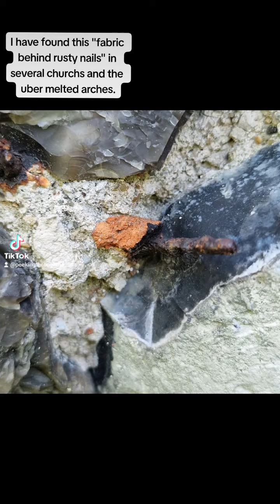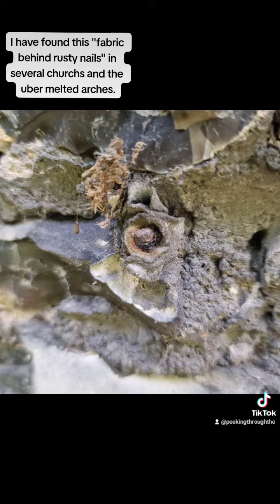What's with the woven fabric behind rusty nails in flinty churches?